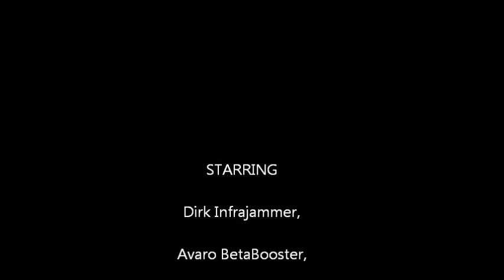Hyena Brigade NG Reloaded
This is basically just a remake of my previous trailer, Hyena Brigade Ng. This new one has better trailer music and better sound quality. Enjoy!